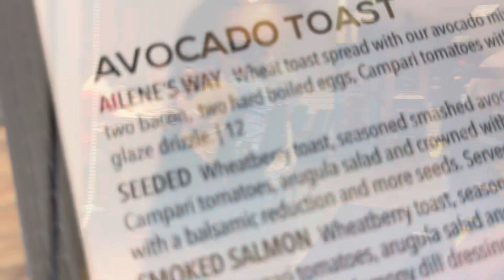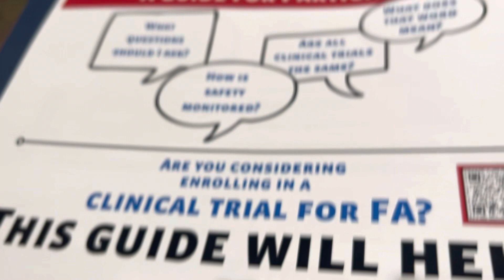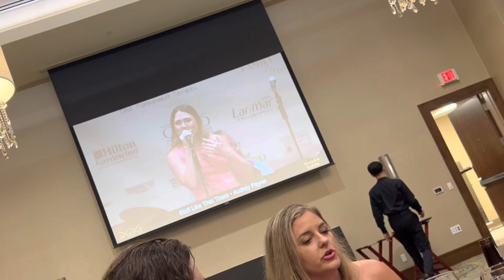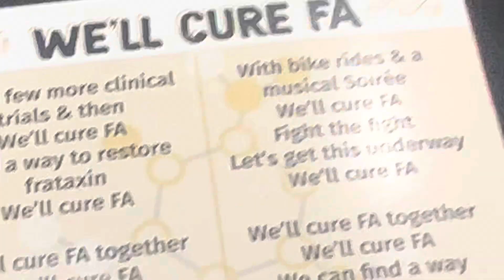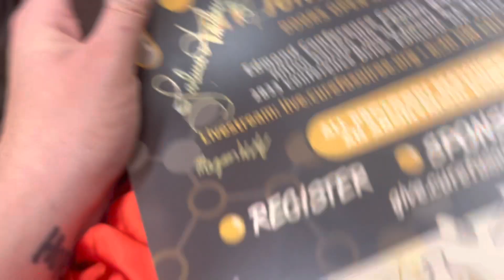Cure FA Soirée 2023 Weekend Vlog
Another Oklahoma weekend to attend the Cure FA Soirée! It was a good time as always. This time, we had a friend traveling with us... anyone recognize her? 😉

So grateful to the Gehr family purely on this event and also to FARA who was there this year for a research reception! Learned a lot, made new friends, surrounded by the FA community... what more could you ask for?